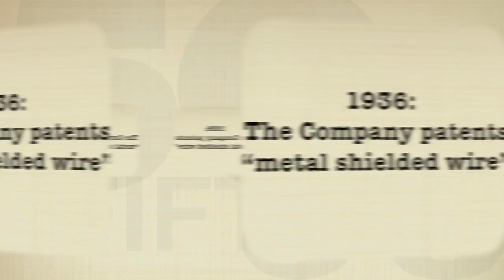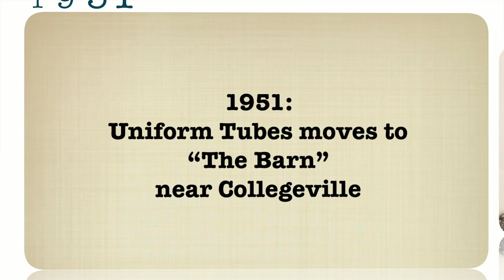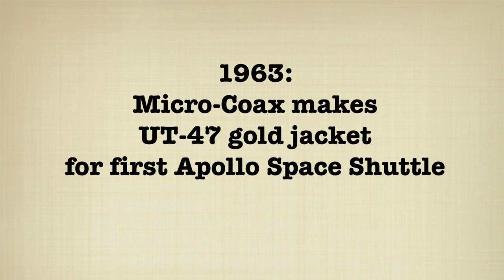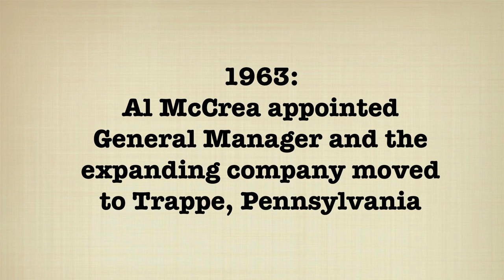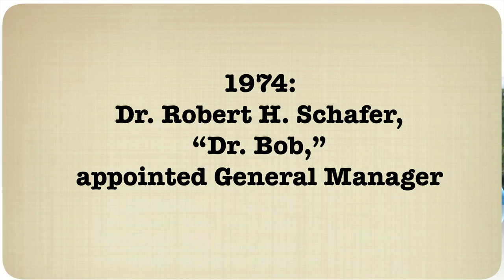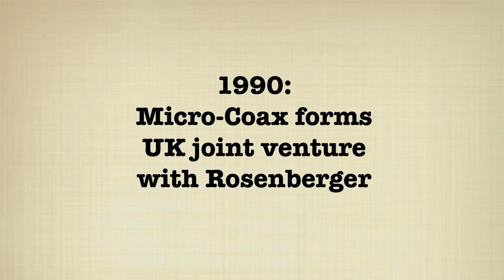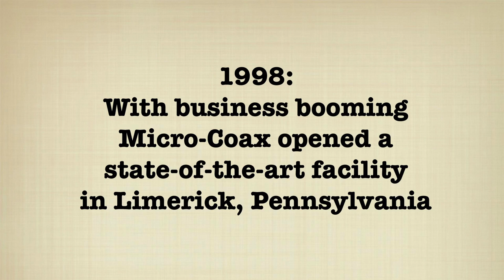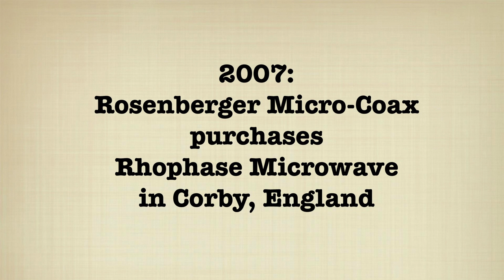Micro Coax 50 Year History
A 50 year overview of Micro Coax, it's products, and it's people.